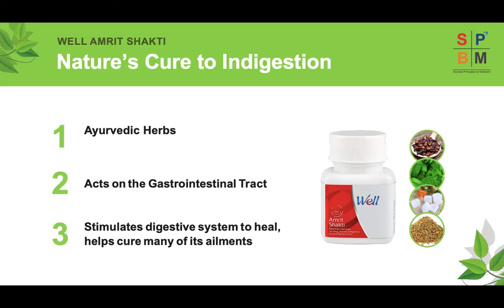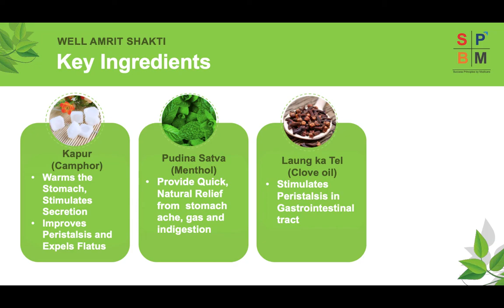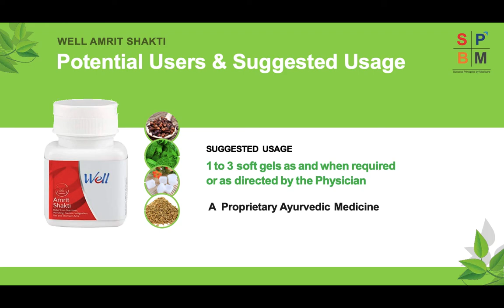Well Amrit Shakti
Well Amrit Shakti - Superior Formulation
The goodness of natural ingredients and ayurvedic herbs - camphor, thymol, menthol and clove oil - helps the digestive system heal itself. The product acts on the gastrointestinal tract, building digestive immunity and reducing the recurrence of digestive problems.